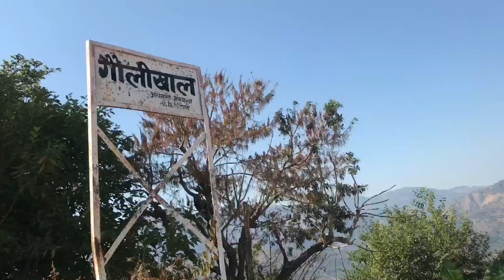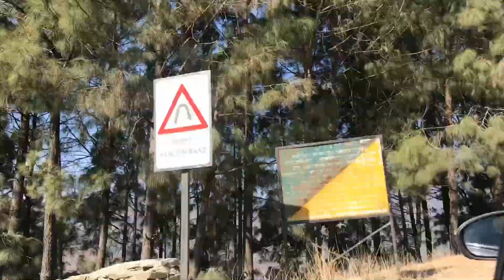Day-3 शुभ कार्य की शुरुआत माॅगल से🏔🙏🏻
Uttarakhand me mangal se shubh kam ki shuruat hoti hai.